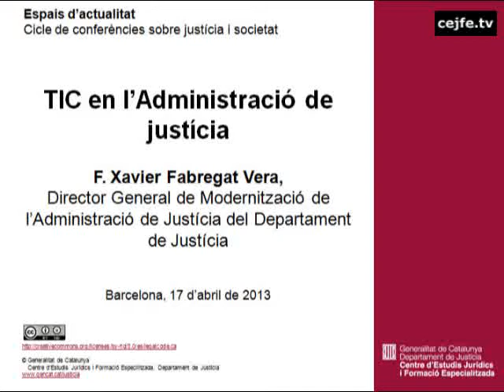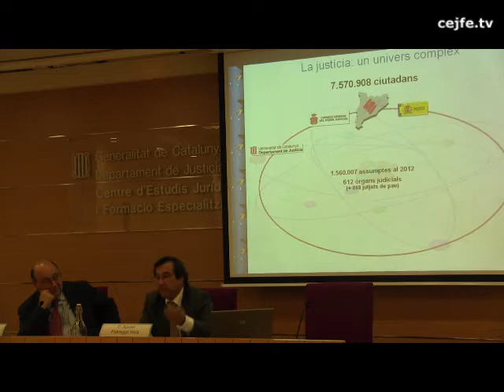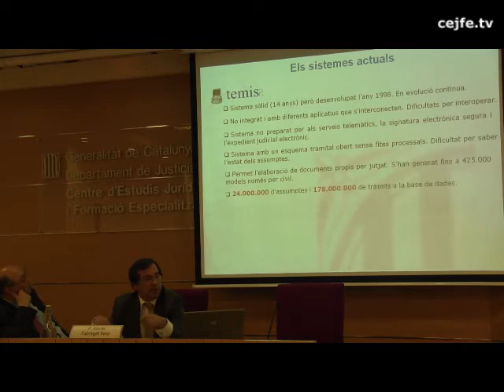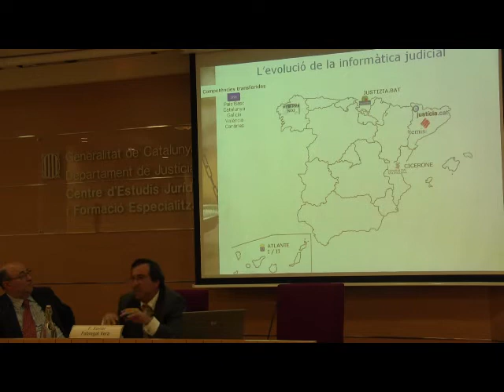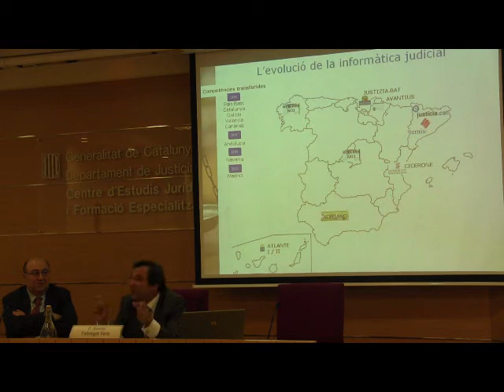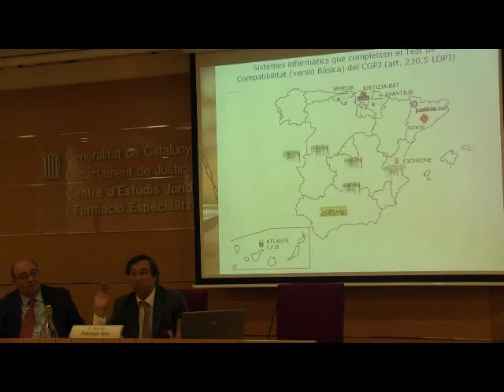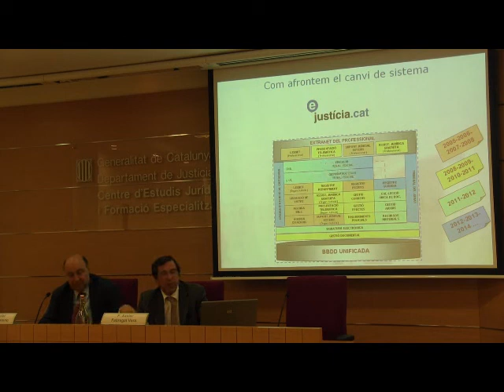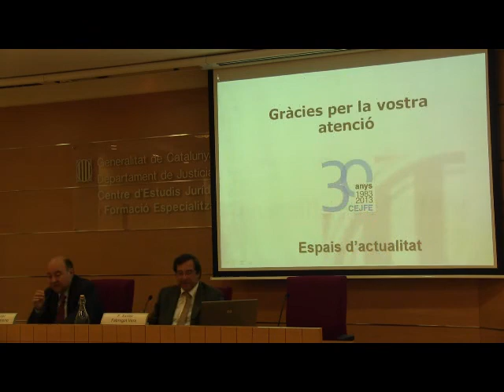TIC en l'Administració de justícia. F. Xavier Fabregat Vera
Cicle 2013 de conferències sobre Justícia i Societat.